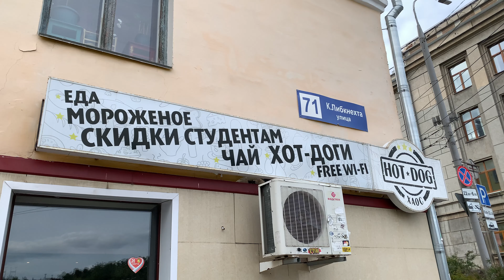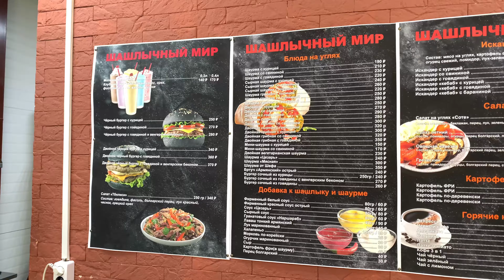#10| ШАВА-ТУР ПО КИРОВУ. Обзор Кировской шаурмы. Hot Dog House, Шашлычный Мир, NUR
Друзья всем привет. Сегодня в 10 выпуске, я хочу показать вам 3 хороших места, где продают шаурму и в одном из них вы будете в шоке от размера одной шаурмы.